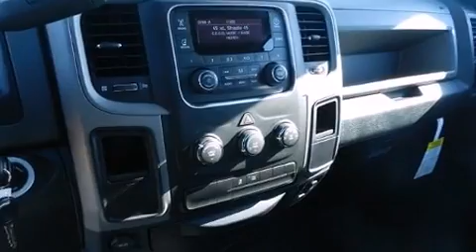2013 Ram 1500 Tradesman for Sale Hutto, TX | Stock #: DS566586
2013 Ram 1500 Tradesman edition available for sale near Hutto, TX at Mac Haik DCJR Georgetown. Come by for a test drive today and save a bundle on this gorgeous 2013 Ram 1500 Tradesman for sale. Mac Haik is convenient to Hutto, TX and is located at 5255 I H 35 South. Be sure to browse our entire inventory of 1500s for exclusive Internet pricing and specials or call and ask for Ben Stapleton and reference stock #: DS566586